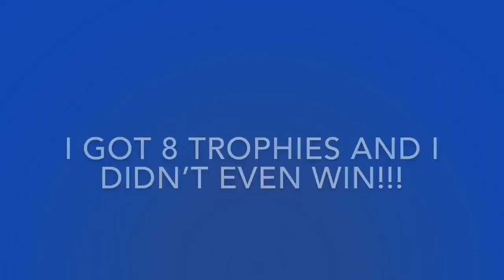How to earn TROPHIES the FASTEST way in BRAWL STAR TIPS🏆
Hello everyone hope you are having a good day! In todays video I show you how you can get thousands upon thousands of trophies in brawl stars. Its a very easy method to earn trophies fast in brawl stars. Hope this helped you. If you read this far you are the real hero